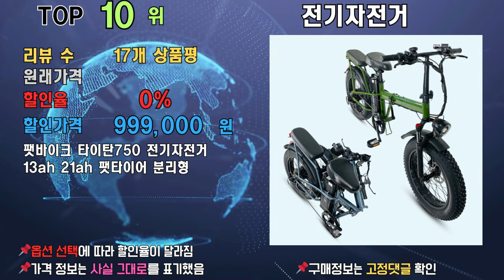[9월 1주차] 전기자전거, 최대 55% 할인! ㄷㄷㄷ 랭킹 TOP 10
가성비 전기자전거, 최대 55% 할인! ㄷㄷㄷ 랭킹 TOP 10

[00:06] ✅1위 | 원래 가격: 754,000원 | 할인율: 55% | 할인 가격: 335,760 | 리뷰 수: 74개 상품평 | 접이식 전기자전거 미니벨로 48V 전동 출퇴근 2023년 휴대용 배터리 배달 스쿠터 성인, URL

[00:16] ✅2위 | 원래 가격: 1,299,000원 | 할인율: 53% | 할인 가격: 603,000 | 리뷰 수: 12개 상품평 | 프로기어 7단기어 전기자전거 가성비 출퇴근 고성능 자전거 바이크, URL

[00:26] ✅3위 | 원래 가격: 599,800원 | 할인율: 50% | 할인 가격: 309,900 | 리뷰 수: 14개 상품평 | 린텔라 전기자전거 접이식 48V 전동 출퇴근 고출력 경량 배달대행 10ah, URL

[00:36] ✅4위 | 원래 가격: 779,800원 | 할인율: 50% | 할인 가격: 389,900 | 리뷰 수: 14개 상품평 | 킵고잉 접이식 전기자전거 전동 바이크 미니벨로 출퇴근 배달 대리 2인용 48V, URL

[00:46] ✅5위 | 원래 가격: 990,000원 | 할인율: 39% | 할인 가격: 649,000 | 리뷰 수: 465개 상품평 | 피죤 전기자전거 접이식 출퇴근 마실용 경량, 블랙 20Ah, URL

[00:56] ✅6위 | 원래 가격: 890,000원 | 할인율: 38% | 할인 가격: 599,000 | 리뷰 수: 465개 상품평 | 피죤 전기자전거 접이식 출퇴근 마실용 경량, 블랙 15Ah, 블랙, URL

[01:06] ✅7위 | 원래 가격: 729,000원 | 할인율: 19% | 할인 가격: 598,000 | 리뷰 수: 212개 상품평 | 모토벨로 TX7 DUAL 350W 36V 5.2Ah 전기자전거, URL

[01:16] ✅8위 | 원래 가격: 548,900원 | 할인율: 10% | 할인 가격: 499,000 | 리뷰 수: 62개 상품평 | 나노휠 커브14 접이식 전기 자전거 25.2kg, URL

[01:26] ✅9위 | 원래 가격: | 할인율: 0% | 할인 가격: 999,000 | 리뷰 수: 55개 상품평 | 타이탄750 전기자전거 48v 13ah 500와트 전기팻바이크 분리형 배터리 접이식자전거 자전거도로주행가능, 사하라, URL

[01:36] ✅10위 | 원래 가격: | 할인율: 0% | 할인 가격: 999,000 | 리뷰 수: 17개 상품평 | 팻바이크 타이탄750 전기자전거 13ah 21ah 팻타이어 분리형배터리, 그레이, URL